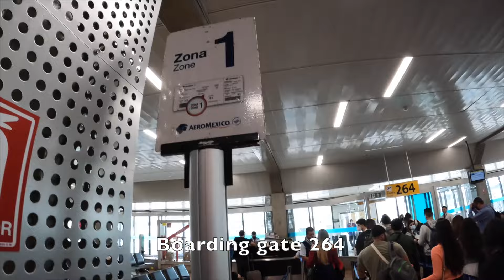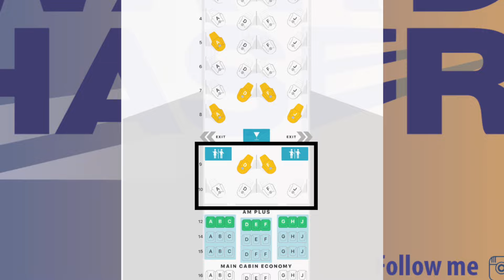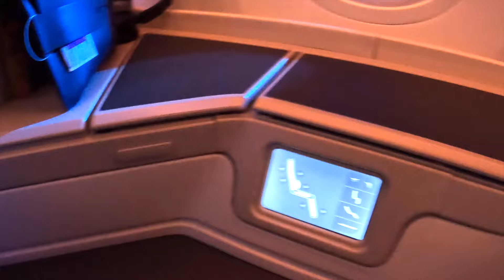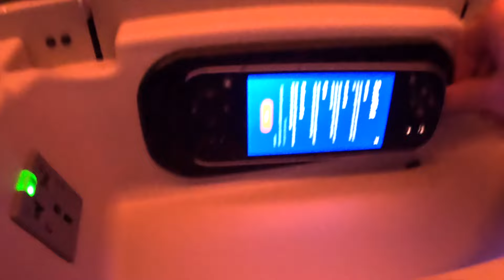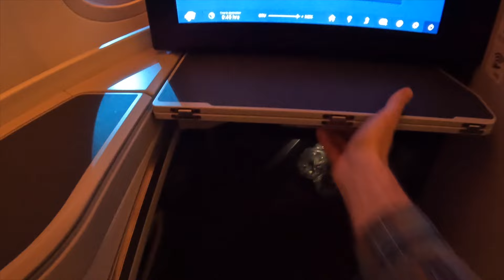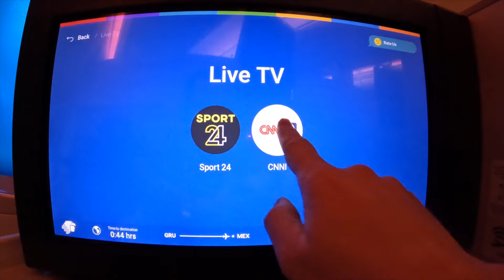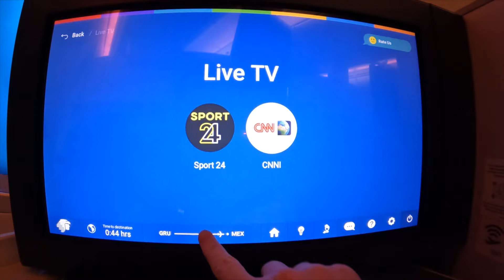Flight Report GRU-MEX Aeromexico Business Class 787-9 Dreamliner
Aeromexico business class flight from São Paulo (GRU) to Mexico City (MEX) on a Boeing Dreamliner 787-9. Video includes meals, amenity kit, lie flat seat and cabin.

Shot with a GoPro Hero 10 Black